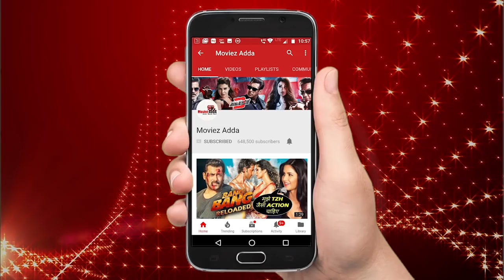Salman Khan की BHARAT मूवी का Teaser जल्द ही आ रहा है | Katrina Kaif, Disha Patani